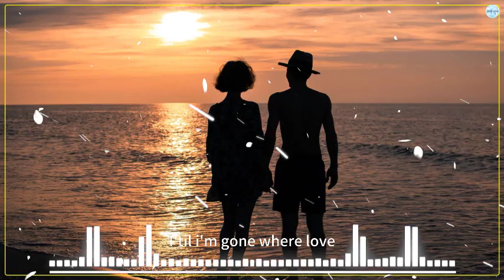AT ANG HIRAP LYRISC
Best OPM Love Songs Medley ❤️ Best Of OPM Love Songs 2023 Playlist 1916
💝💝 More Videos On My Channel:
Hi guys, welcome to my channel, to listen to OPM Love Songs,Original OPM Tagalog Love Songs and Best Cover Songs. subscribe to the channel and like the video, please like and share the video.